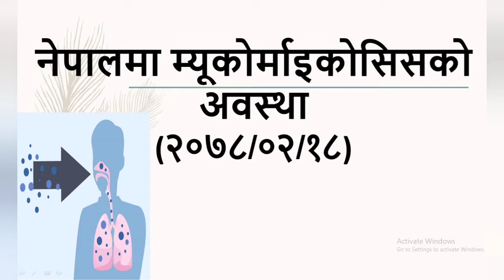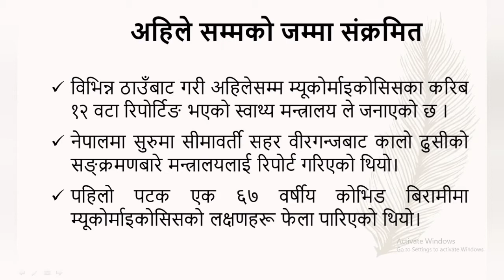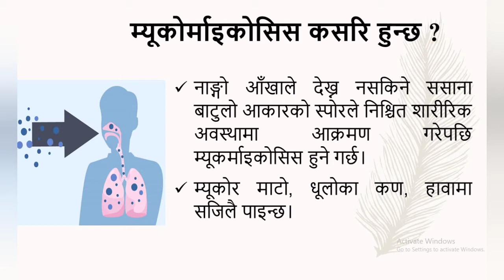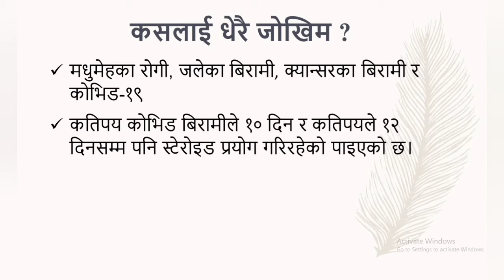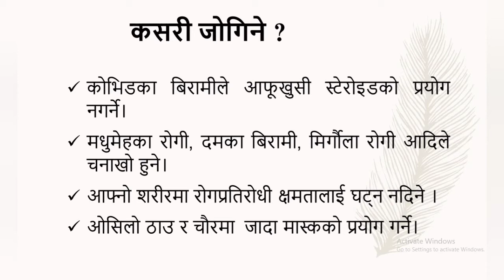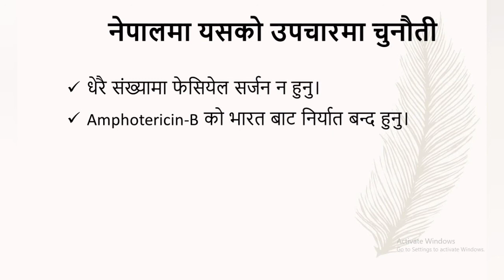नेपालमा म्यूकोर्माइकोसिसको अवस्था (२०७८/०२/१८)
कालो ढुसी अहिले नेपालमा फैलिरहेको छ।
अहिले अत्यधिक मात्रामा स्टेरोइड प्रयोग गरेका कोभिड बिरामीमा यो ढुसी बढी मात्रामा देखिएको ।  यस बाट बाच्ने तरिका र अहिले नेपाल को अवस्था को बारेमा यस भिडियोमा समाबेस गरेको छ।
कालो  ढुसिको बारेमा मैले पैलानै भिडियो बनाइसकेको छु जसको लिंक तल दियिएको छ ।

     Hemant Pant
     Registered Pharmacist
     Masters In Pharmacology